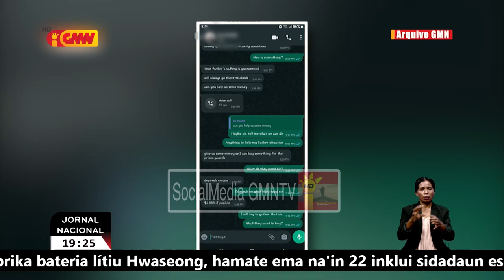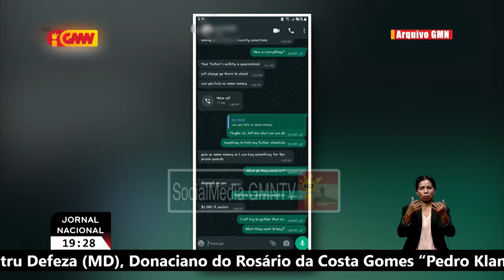FM lamenta membru PCIC ne'ebe husu osan ba familia fuzitivu deskonfia nafatin simu salariu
Fundasaun Mahein lamenta membru PCIC ne'ebe husu osan ba familia fuzitivu deskonfia nafatin simu salariu